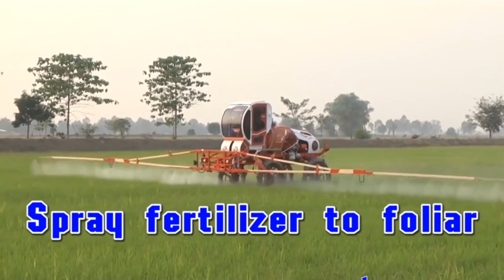TOP 10 Amazing World Modern Technologies - World Amazing Modern Agriculture Heavy Equipment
World amazing modern Agriculture Heavy Equipment and mega machines, tractor, harvester, ditcher, trencher, rammer, mower, reaper, automatic hay bales collector, loader, Sod Installer, excavator, device for collecting fruits, corn, rice, gathering leaves etc. Agriculture equipment, latest farming technology machines, Mechanical Engineering. USA, Germany and other countries of Europe and Asia.

Удивительные современные мега машины и сельское хозяйство: трактор, комбайн, траншеекопатель, трамбовщик, газоноукладчик, косилка, автоматический сборщик тюков сена, погрузчик, экскаватор, жатка, приспособление для листьев, кукурузы, риса, трусилки для деревьев и многое другое. США, Германия и другие страны Европы и Азии.